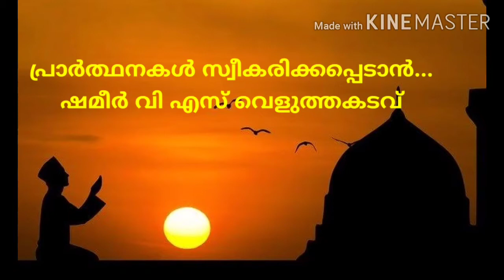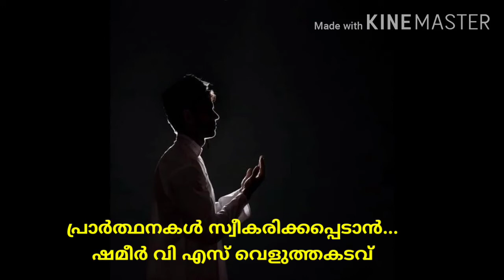പ്രാർത്ഥന സ്വീകരിക്കപ്പെടാൻ ... | ഷമീർ വി എസ് വെളുത്ത കടവ് | റമളാൻ പ്രഭാഷണം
Ramadan Speech | Shameer VS വെളുത്തകടവ് |